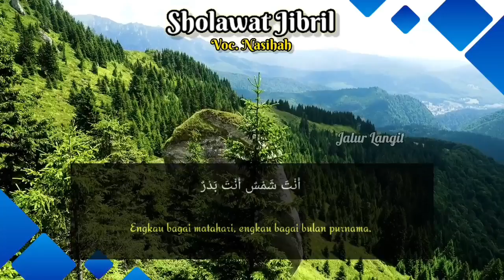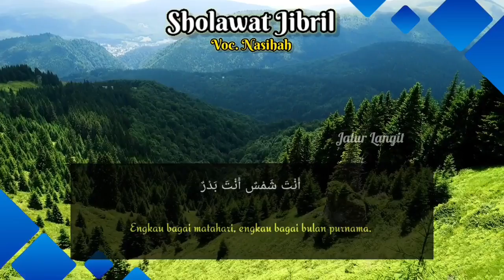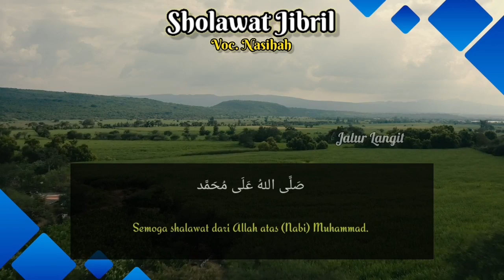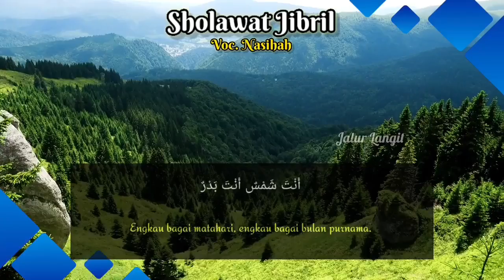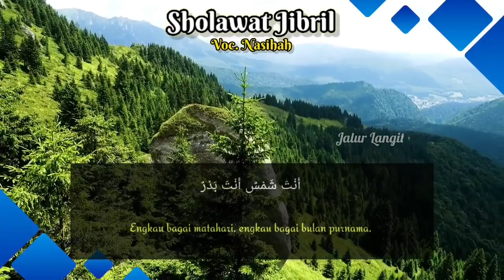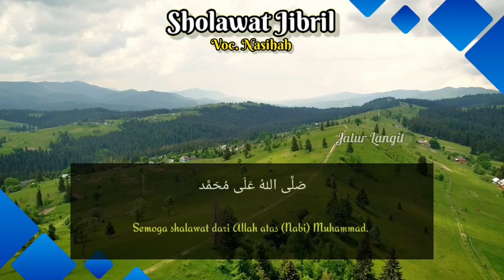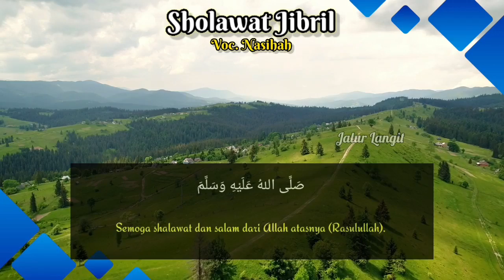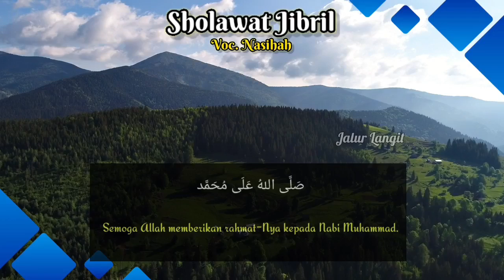🔴 Buktikan Kekuatan Doa | Sholawat Jibril Merdu Penarik Rezeki | Amalan Lunas Hutang Cara Allah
Rezeki Datang Dari Segala Penjuru | Sholawat Merdu | Sholawat Jibril 1 Jam Nonstop | Sungguh Nyata Terjadi!

Sholawat Jibril memiliki banyak keutamaan. Di antaranya mendatangkan rezeki hingga mengabulkan permintaan atau hajat.

Sholawat Jibril adalah salah satu sholawat nabi yang liriknya cukup pendek. Diberi nama Jibril karena sholawat kali pertama dilafalkan Malaikat Jibril ketika memberikan pengajaran pada Nabi Muhammad SAW.

Berikut Bacaan Sholawat Jibril

“Shallallaahu ‘ala Muhammad Shallallahu ‘alaihi wasallam.”

Artinya: “(Ya Allah) berikanlah kamu tambahan rahmat-Mu kepada junjungan kami Nabi Muhammad serta keluarga Nabi Muhammad.”

Meskipun terdapat beberapa sumber menyebutkan bahwa untuk membaca sholawat jibril sebanyak 1000x, namun tak sedikit ahli yang mengungkapkan bahwa umat muslim dapat membaca sholawat Jibril disesuaikan dengan kemampuannya.

Setelah membaca sholawat Jibril, sangat baik untuk melanjutkan dengan doa pelengkap memohon rezeki. Berikut di bawah ini doa sholawat Jibril yang dapat kamu lafazkan:

“Bismillahirrahmanirrahim. Allahumma a’thinii tsawaaba shollallahu ‘alaa Muhammad an tarzuqonii syai’an asta ‘iinu bihi ‘alath-thoo ‘ah subhaana robbika robbil ‘izzati ‘ammaa yashifuun wasalaamun ‘alal mursaliin walhamdulillahi robbil ‘aalamiin.”

Artinya: “Dengan nama Allah yang Maha Pengasih lagi Maha Penyayang. Ya Allah, datangkanlah padaku pahala Sholallahu ‘Alaa Muhammad, berilah rezeki padaku, sesuatu yang dapat menolongku untuk taat. Maha suci Tuhanmu, Tuhan yang Maha Mulia dari apa yang mereka sifatkan dan salam sejahtera untuk para Rasul dan segala puji kepada Allah Tuhan semesta alam.”

Sholawat Jibril untuk Apa Saja?

Membaca shalawat memiliki maksud mendoakan, memuji serta memohonkan berkah kepada Allah SWT untuk nabi Muhammad. Sholawat diserukan bukan hanya oleh pada umat. Sebagaimana

“Barang siapa yang membaca sholawat Jibril ini, maka Allah SWT kemudian akan membukakan pintu pintu rahmat kepadanya dan Allah SWT kemudian akan menjadikan hari para manusia akan mencintainya serta tak akan ada orang yang membencinya kecuali mereka, orang-orang yang munafik”.

Keistimewaan Sholawat Jibril

Meskipun bacaan sholawat Jibril singkat, namun ada kedahsyatan yang luar biasa jika secara rutin membacakannya. Kedahsyatan atau keistimewaan sholawat Jibril seperti rezeki akan dimudahkan dan hajat seseorang juga akan dimudahkan. Selain itu, seseorang yang membaca sholawat secara rutin akan mendapatkan keistimewaan berupa kesusahan dalam hidupnya akan dihilangkan oleh Allah SWT, mendapatkan rahmat dari Allah SWT, hingga mendatangkan kemenangan dari Allah SWT ketika dalam keadaan perang.

Sementara itu, jika seseorang membaca sholawat jibril secara rutin minimal 3 kali setelah sholat fardhu kemudian akan memperoleh salam serta sambutan dari para malaikat menjelang ajalnya.

Siapa saja yang kemudian mengamalkan sholawat Jibrik secara rutin setiap hari, maka Allah SWT akan melancarkan rezeki serta memberikan pertolongan kepadanya. Selain itu, terdapat beberapa keistimewaan bacaan sholawat Jibril yang juga penting untuk kamu diketahui. Adapun beberapa keistimewaannya diantaranya adalah sebagai berikut:

Memudahkanmu dalam mencari rezeki

Memudahkanmu dalam Memperoleh perlindungan Allah SWT

Memudahkanmu dalam Memperoleh pertolongan dari Allah SWT

Memudahkanmu dalam Mendekatkan diri pada Rasulullah SAW

Memudahkanmu dalam Memperoleh pertolongan pada hari kiamat

Memudahkanmu dalam Memperoleh salam kebahagiaan dari Rasulullah SAW

Membuka 70 pintu rahmat

Disarikan dari Gramedia.com

Terima kasih..